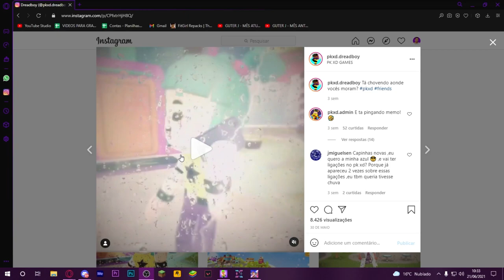PK XD ATUALIZAÇÃO COM NOVO APLICATIVO DE LIGAÇÃO!! 🔥 Guter Jogando 🔥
1️⃣ Ser inscrito em todos os canais dos Eternos!
4️⃣ Colocar no final do seu nome no PK XD: _Eterno
5️⃣ Ser educado com todos os jogadores! (Muito importante)
6️⃣ Se divertir sempre!